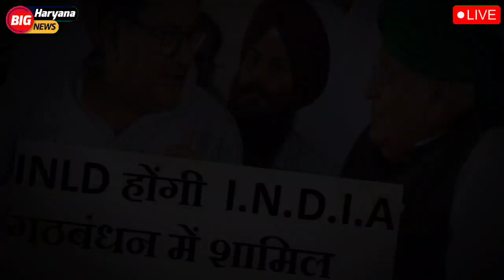अभय चौटाला के सामने झुके भूपेंद्र हुडा | अभय चौटाला ने खोली पोल हुडा की Abhay Chautala Breking News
हरियाणा विधानसभा चुनाव से जुड़ी सभी खबरें देखने के लिए हमारे चैनल Big Haryana News को जरूर करे
BigharyanaNews Bigharyananews Haryana vidhansabha election 2024 || Big Haryana News
YouTube अभय चौटाला के सामने झुके भूपेंद्र हुडा | हुडा की अकड़ हुई ढीली इस कारण | Abhay Chautala Breking News

abhay chautala
abhay singh chautala
   bhupinder singh hooda
  bhupinder hooda   inld leader abhay chautala

Big Haryana news
Bigharyananews .